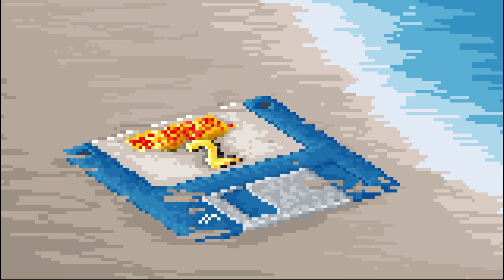Final | McPixel 3 | Xbox Series X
McPixel 3 es una increíble aventura en la que el aspirante a héroe, quien le da nombre al título, debe salvar la situación evitando un desastre tras otro a base de métodos inusuales y disparatados a la par que desternillantes.